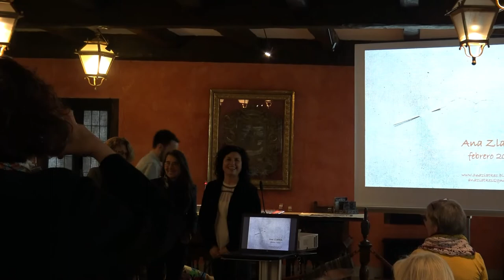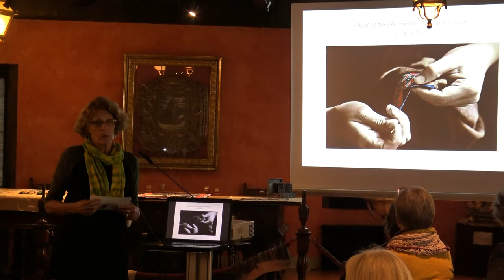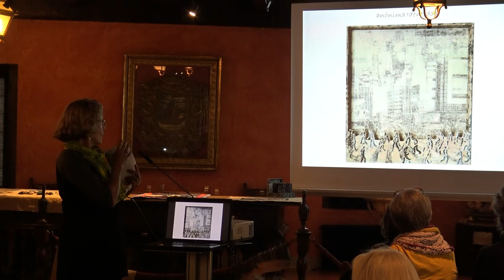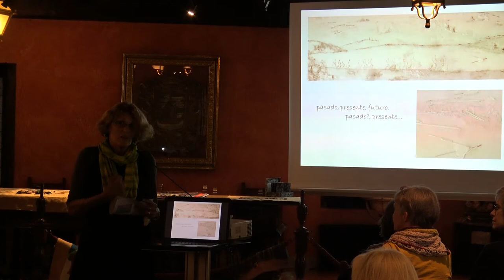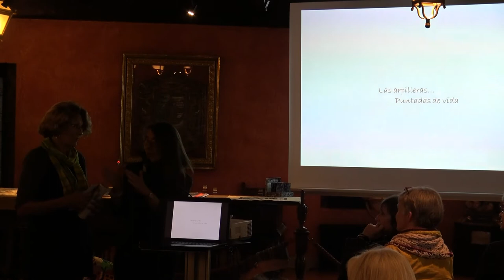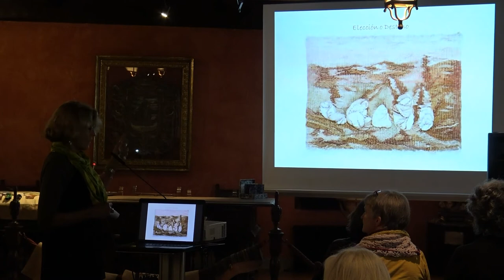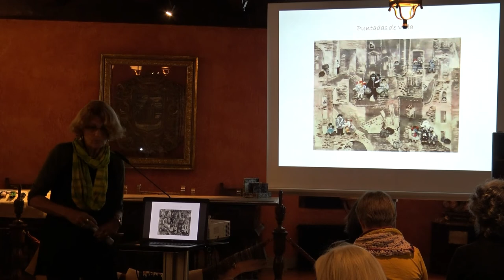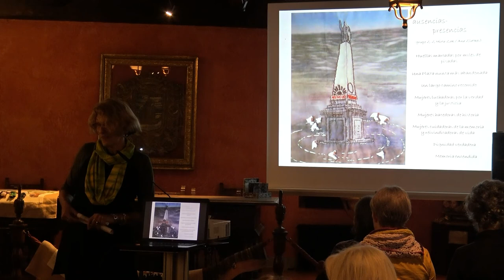Masterclass de arpilleras para artistas por Ana Zlatkes y Roberta Bacic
El II Forum Internacional de Arpilleras se celebró los días 25-28 de febrero de 2016 en Gernika, Bilbao y Donostia.
Masterclass de Arpilleras para artistas ofrecido por Ana Zlatkes (Argentina) y Roberta Bacic celebrado el 25 de febrero de 2016 en el Museo Vasco de Bilbao.